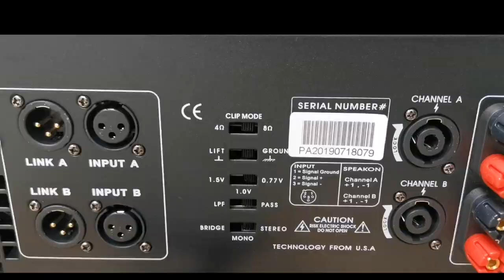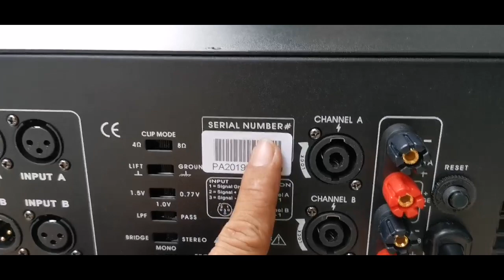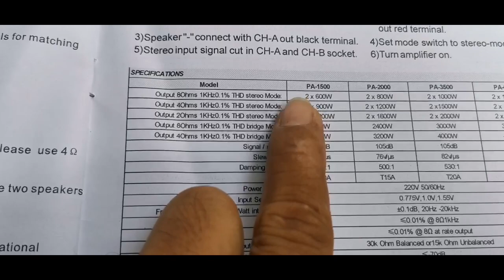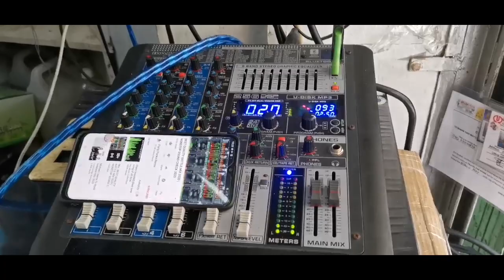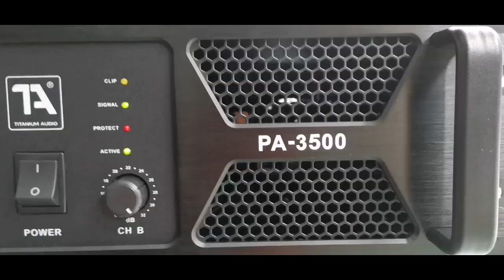WATCH AND SEE THE PERFORMANCE OF(TITANIUM AUDIO) PA 3500 MODEL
Absolutely 100 % performance